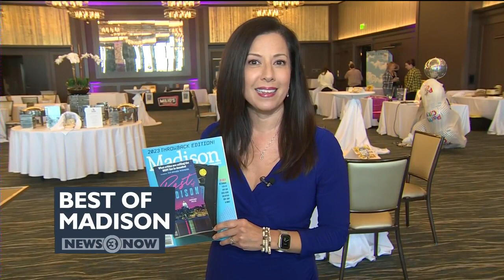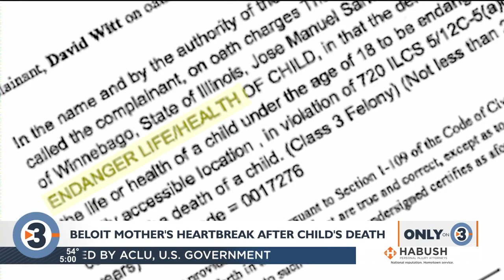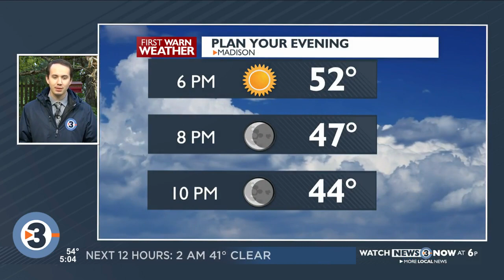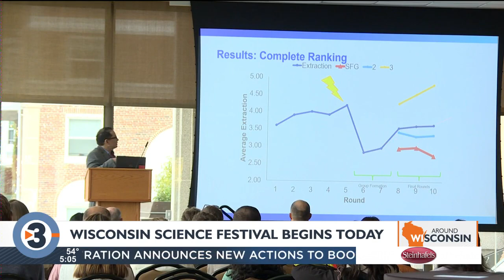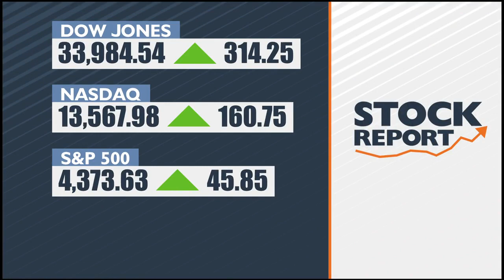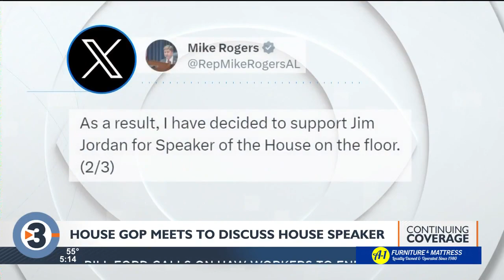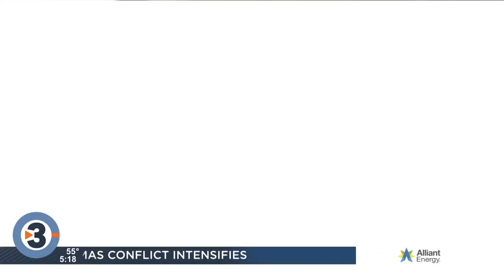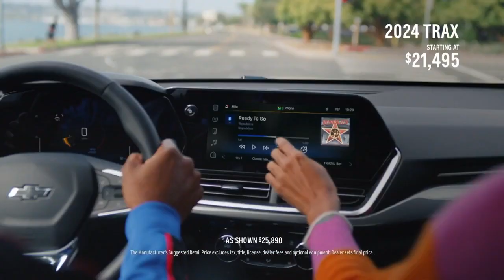News 3 Now at Five: October 16, 2023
Get your Monday, October 16, 2023, early evening news update from WISC-TV News 3 Now and Channel3000.com in Madison, Wisconsin.